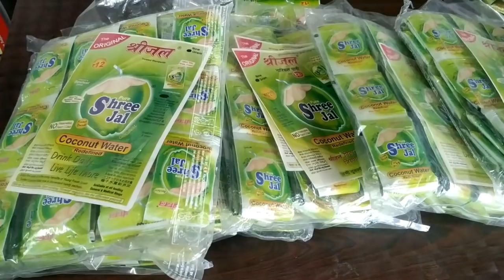బిజినెస్ ! Small business ideas! New business idea's! business ideas ! Low Investment Business Idea